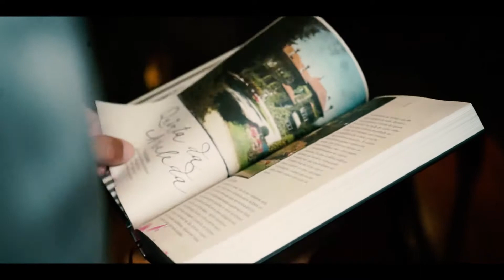Superglamourous • Tangerine 10 Cordovan Belgian Loafers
Set in the enchanting Livraria Lello in Porto - Portugal - @Zaneraa’ historical interlude is all about heritage and high craftsmanship